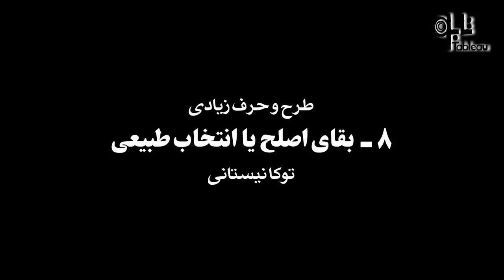انتخابات در ایران و رابظه دایناسور با صندوق رای از نگاه توکا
مجله تابلو را در اینستوگرام نیز می توانید دنبال کنید.
شما می توانید عکسهای خودتان را با تگ کردن کلمات
Tableaumag و یا تابلو# با دیگران به اشتراک بگذارید.
همچنین می توانید عکسهای خود را به آدرس ایمیل مجله ارسال نمایید تا با نام خودتان در مجله منتشر نماییم.